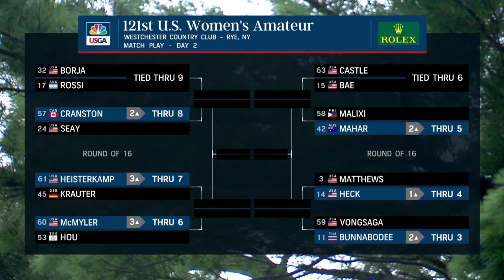Highlights: 2021 U.S. Women's Amateur - Round of 16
It was a drama-filled evening at Westchester Country Club in Rye, N.Y., where at the end of the day the 2021 U.S. Women's Amateur field was pared to the final eight players.